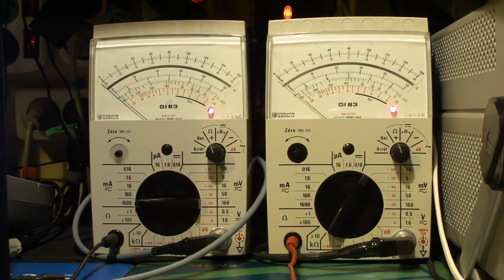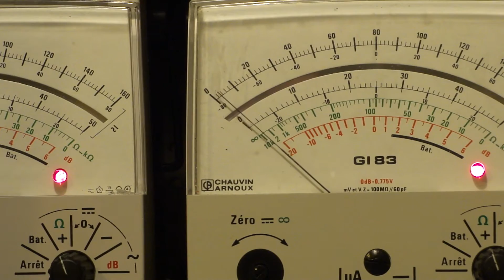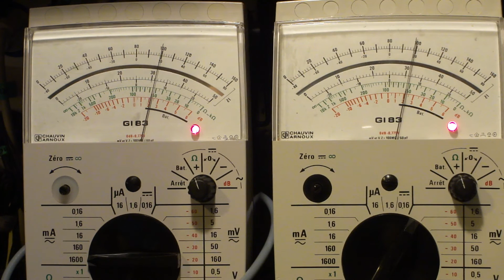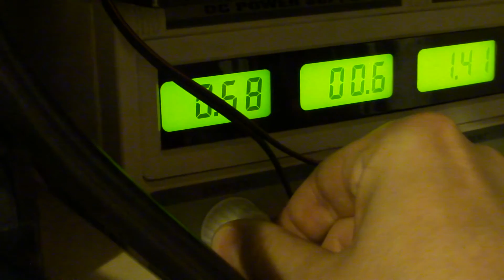Pomiar rezystancji metodą techniczną - prąd DC, multimetr analogowy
Użyte przyrządy pomiarowe:
Użyte przyrządy pomiarowe:
- multimetr: CHAUVIN ARNOUX GI83
- rezystor wzorcowy
- zasilacz: DF-1731SBC-3A